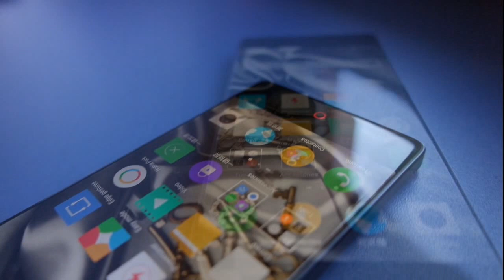ZTE NUBIA Z9 DETALLES EXTERNOS